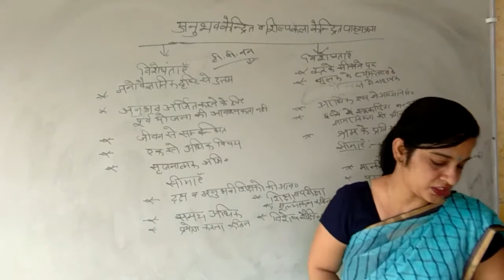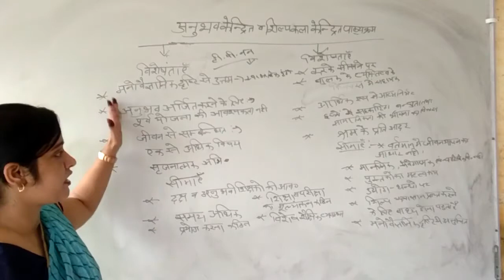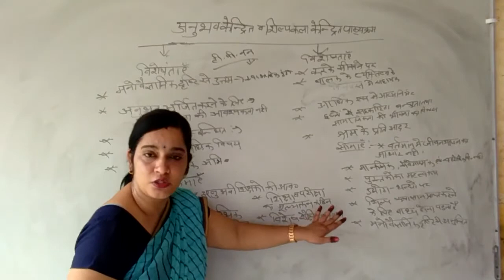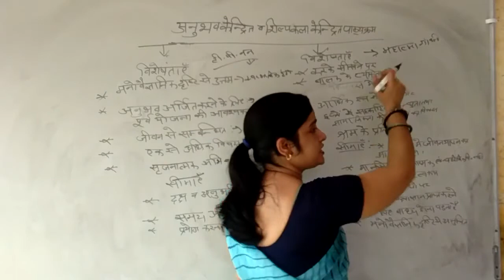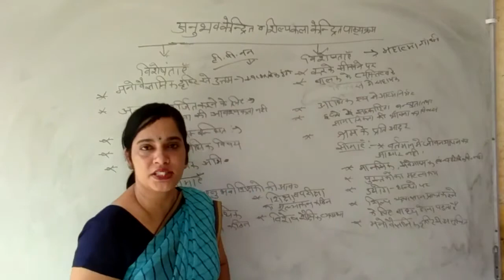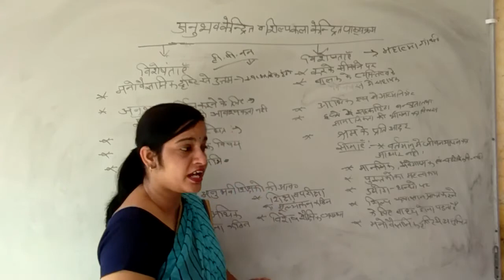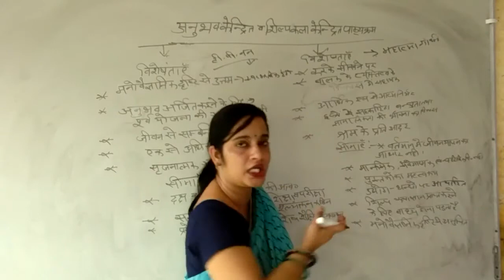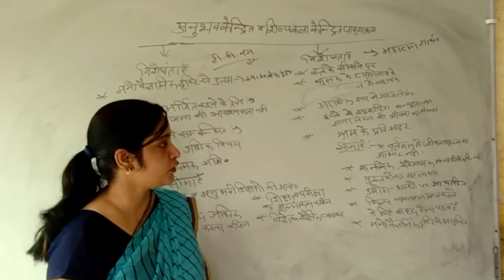अनुभव_केन्द्रित व